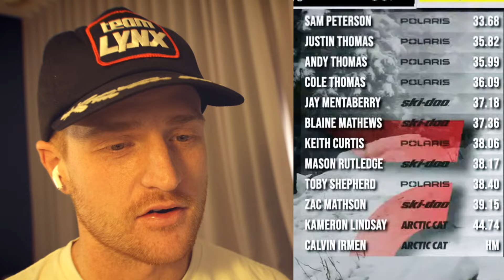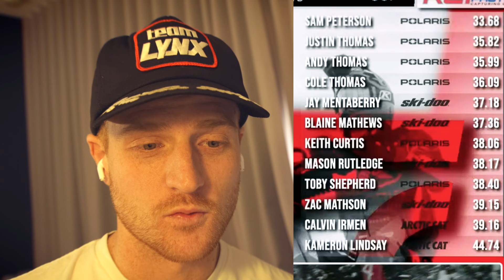Fastest HILLCLIMB racers in the WORLD! Afton OPEN MOD - Rosco Reacts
Welcome to the fastest in the world. Rosco reacts to the open mod class at the Afton hill climb!

follow LYNX!
facebook follow LYNX!